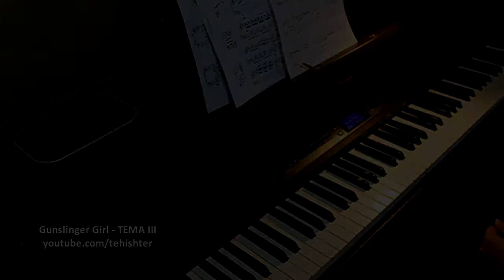Gunslinger Girl - ТЕМА III